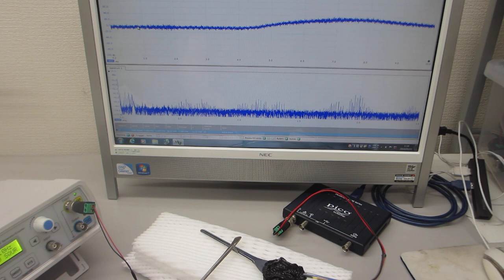基礎実験：超音波発振（スイープ発振、パルス発振）システム